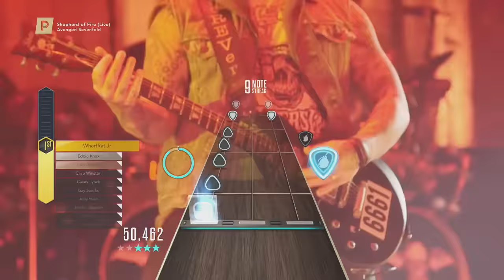Guitar Hero Live - Shepherd of Fire - Avenged Sevenfold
Playing the first song of the A7X pre-order bonus.